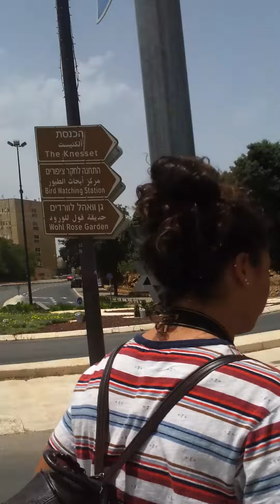Israel Trip Day Six Returning to the Hotel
And now we journey back to the hotel under the blistering heat of Israel